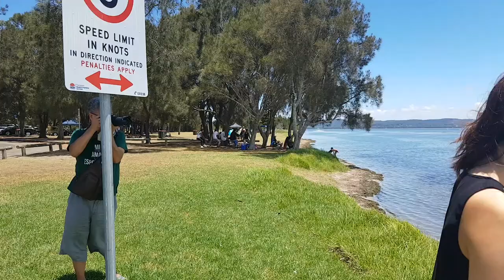The Entrance in Australia - Pelican Capital | 호주 펠리칸 수도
In 1999, The Entrance waterfront was named 'The Pelican Capital of Australia' by Wyong Shire Council to coincide with the opening of a pelican feeding platform as part of the waterfront redevelopment. The daily practice attracts 20,000 visitors annually. The Entrance is the perfect place for fishing. There are many species of fish that can be found in the area such as whiting, flathead, bream, and blackfish.